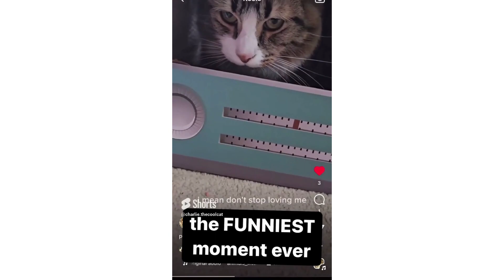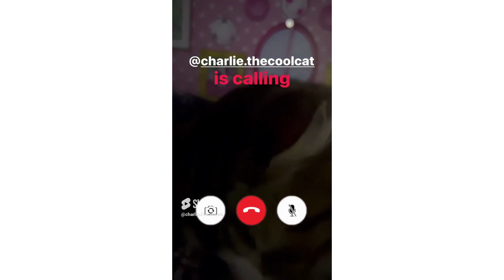4 charlies (compilation 4)